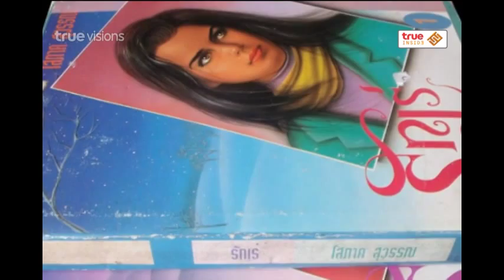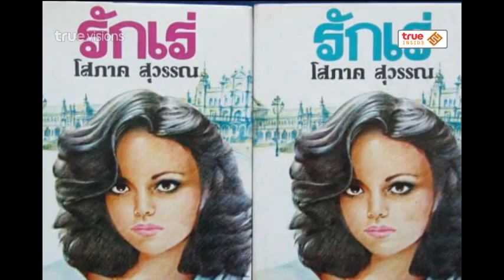Inside News Tonight | 07-11-2557 พระองค์เจ้าโสมสวลีฯ ทรงเสด็จเป็